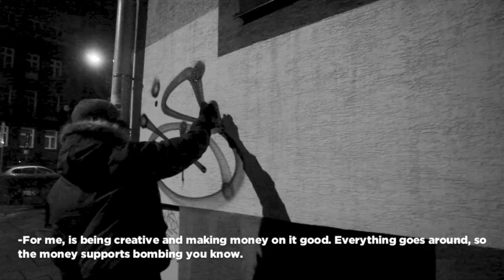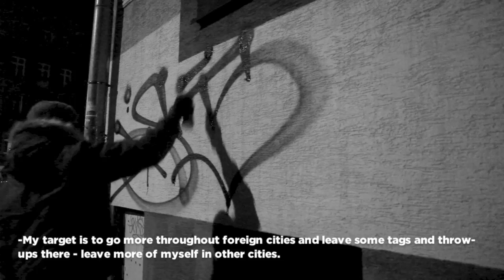Bombing With Sicoer. (Graffiti documentary).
TagsAndThrows got the chance to follow bomber Sicoer out on the streets, as he's getting his name up. A unique view into the heart of graffiti - tags and throw-ups.

Follow @TagsAndThrows on Instagram and visit TagsAndThrows.com for your daily fix of graffiti pics.